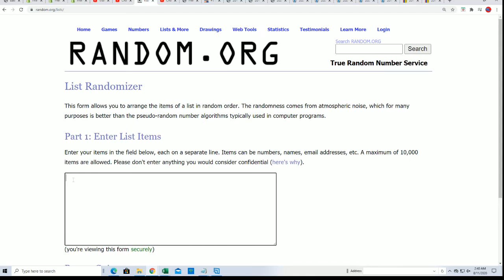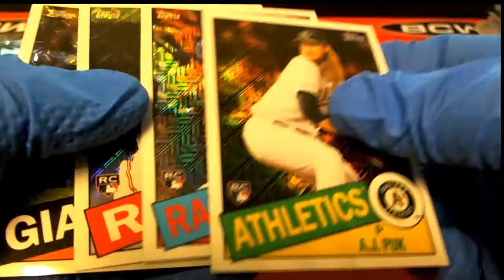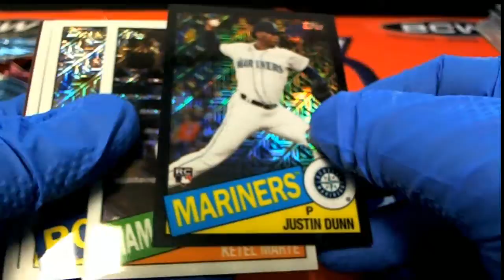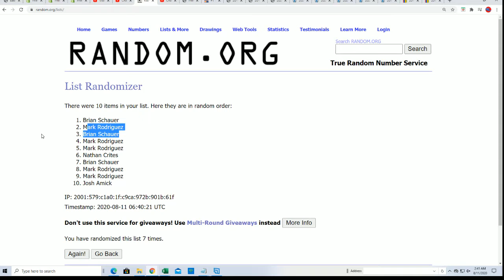Topps Series 2 Baseball SILVER PACK RANDOM ID 20SERIES2TOPPS206